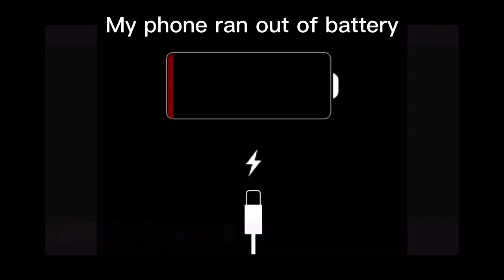PCX 150 ride at Simbalan (with BR)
Honda PCX 150 ride at simbalan road with friends.
PCX - MT-03 - AEROX tandem